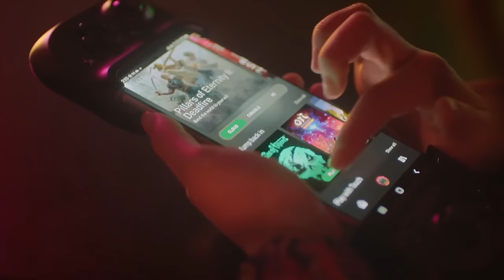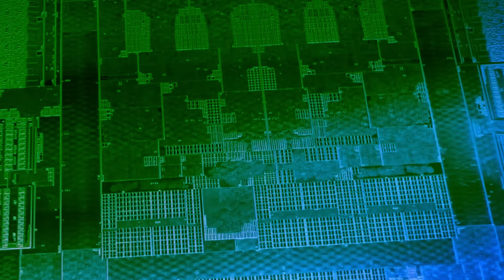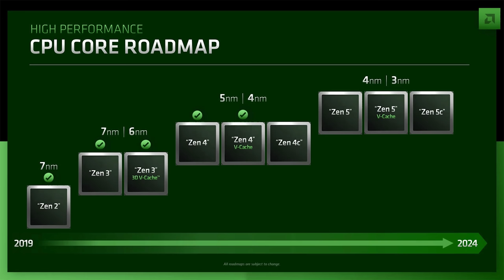Xbox Series X2 Next Gen Release Date in 2026 - Next Generation Console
The Xbox Series X was originally projected and marketed by Microsoft to be the world's most powerful console. Now with 3 years of Xbox Series X games, some set to run at 30frames and Playstation about to announce a PS5 Pro, the need for new consoles is in-demand. But Microsoft may have a totally different approach, and next gen may start earlier than we thought!